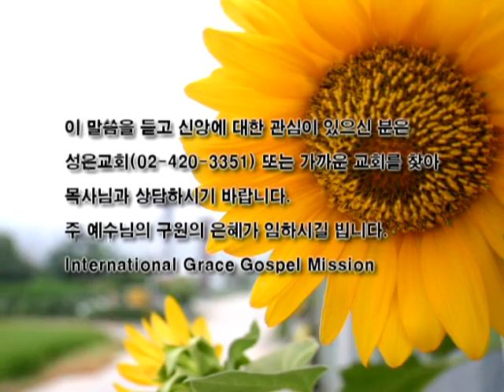성은교회 장재효목사설교 바울의 부활신앙과 선교